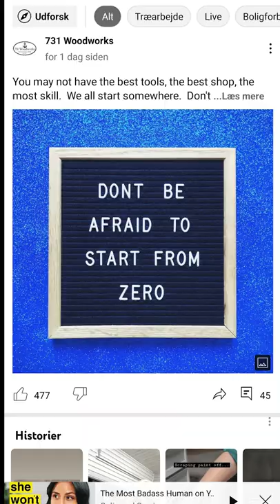Woodworking Inspiration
I would like to send my thanks to @731Woodworks for the inspiration to this . I saw your community post about not being afraid to start from zero, screenshotted it and it rumbled in my head for a few days. Then I made a poll on my community, and more than 60% of my audience havent started yet (26%) or are just starting out on their woodworking journey (46%). I realised that it's only 2 years ago I started on my own woodworking journey.

I will occasionally have some items for sale here. You're welcome to favorite my shop!

My Safety Eyewear in this video is from SafeStyle. They are made in Australia, but available worldwide.

Want to know my secret to managing my YouTube channel like a pro? It's all thanks to TubeBuddy! Not only does it make it easy to A/B test my video titles and thumbnails, but it also saves me a ton of time with its powerful management tools. Curious to see how it can help you too? Use my link and help keep the lights on in my workshop.

In this video I'm often wearing shirts and drinking from a cup from DIY For Knuckeheads. Shane Conlan is an Australian creator, and he was very kind to be a part of my video "The Knuckleheads reclaimed wood workbench." I owe him a lot.

I do owe thanks to a lot of creators, I will try my best to feature you somehow in future videos. The way I like to feature other creators is by making some sort of cameo that's relevant for the video I'm making, so I'm sorry if you send me your sticker hoping to get a shout-out. It could be a while before the right opportunity shows up for me.

Thank you all creators and people watching and commenting on my videos. I read all comments and will answer all. I learn a lot from the comments and will do my best to mention who gave me the good advice in future videos. Thank you.

- Jesper